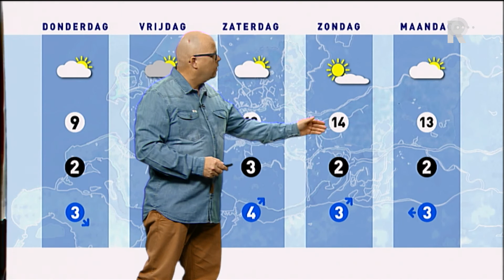Weer - 4 maart 2015